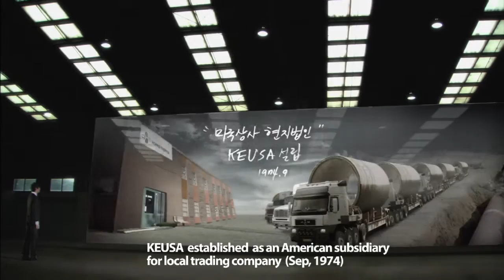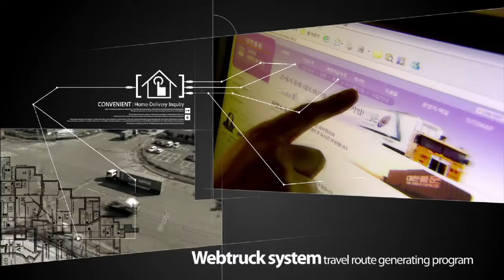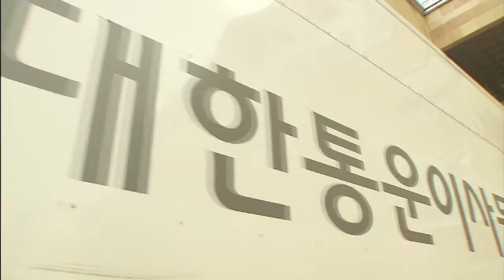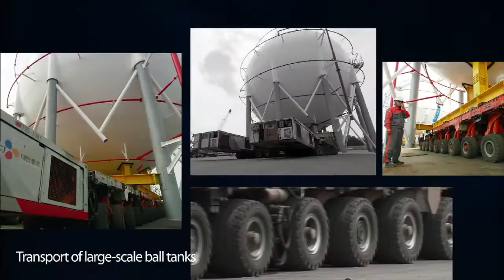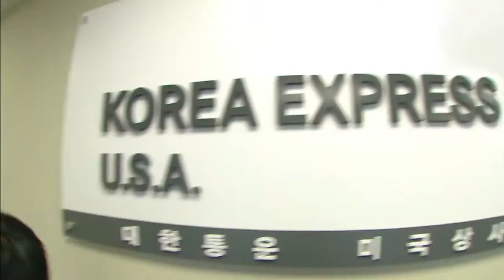CJ korea express (English)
CJ korea express Promotional Video Clip (English)